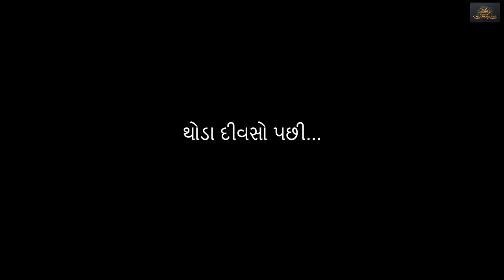શિવ શંભુ || Shiv Shambhu (Part-2) || Gujrati Short Film || Suresh Chudasama || Chudasama Films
Title :- શિવ શંભુ || Shiv Shambhu (Part-2)

Director:- Raj Vaghela

D.O.P:- Vipul Patel

Production Manager:-  Shyam Maniya

Producer: Suresh Chudasama

Editor:- Vijay Panchal

Story Writer:- Raj Vaghela

Cast:-  Raj Vaghela
            Devang Jikadra
            Siya Mistry
            Falguni Kajiwala
            Shreedeven Tarpara
            Shyam Maniya

Special Thanks :  Jit Kanani , Nilesh Vora , Jeet Vaghela

જોક્સગજરાતી
માય જોકસ
ps muvi radhi ben
vijaudi komedi
khajur Bhai
dhavl domdiya
jitu pandiya